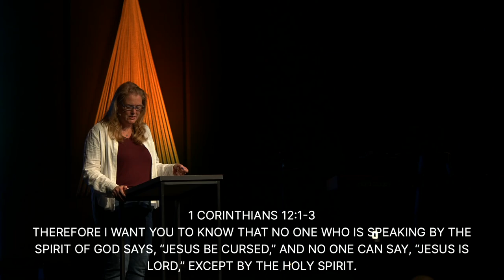The Holy Spirit Is Our Guide